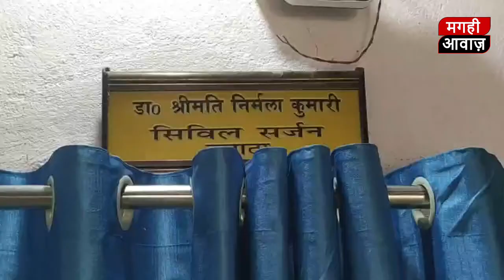नवादा के सिविल सर्जन निर्मला कुमारी ने डेंगू को लेकर लोगों चेताया, देखिए खास बात चीत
नवादा के सिविल सर्जन निर्मला कुमारी ने डेंगू को लेकर लोगों चेताया, मगही आवाज़ के साथ देखिए खास बात चीत